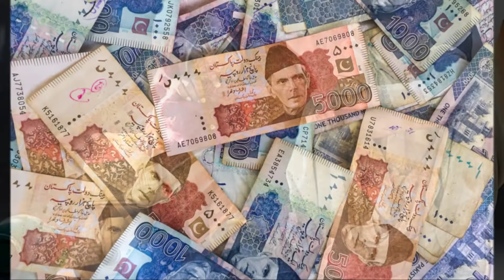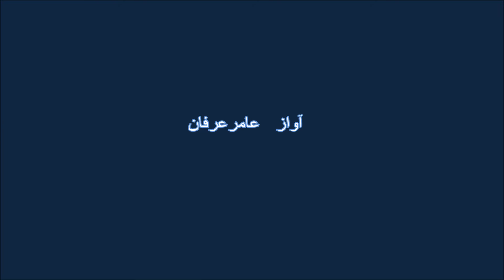Shairi Suleman Khan